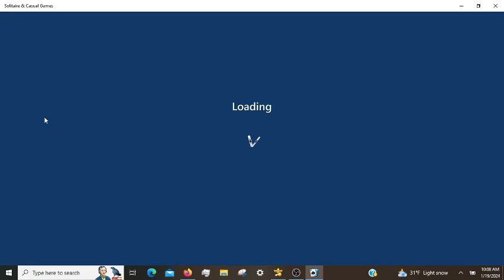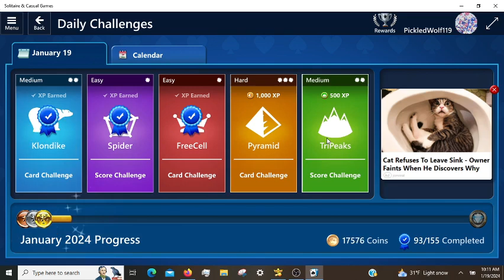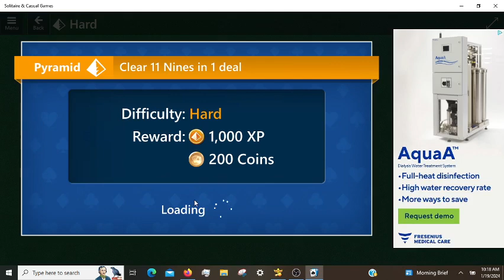Microsoft Solitaire Daily Challenges, incl. Pyramid Hard 01/19/2024